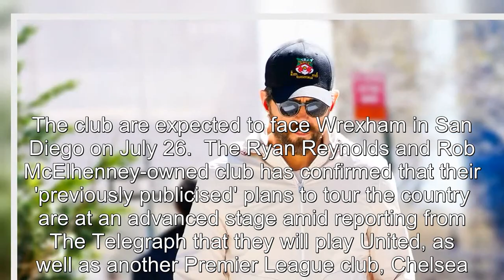Manchester United's 2023 USA pre-season tour latest amid Wrexham friendly claim